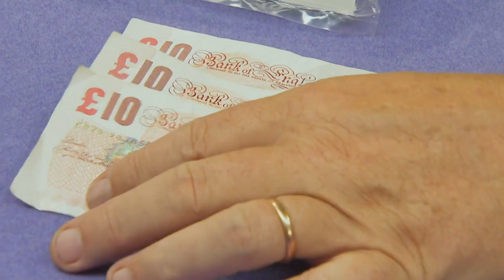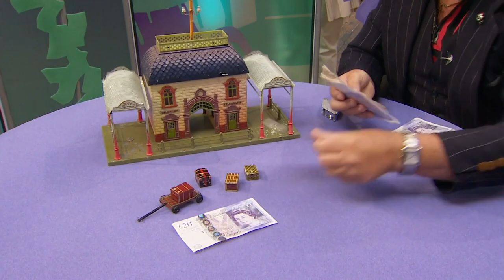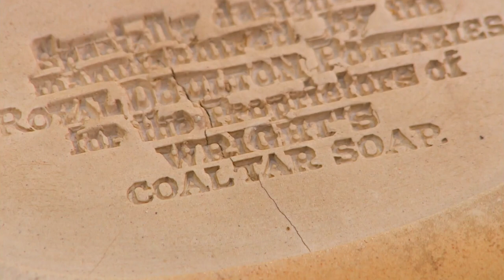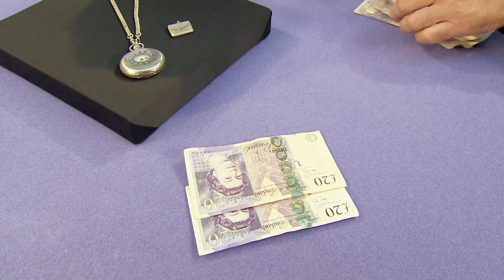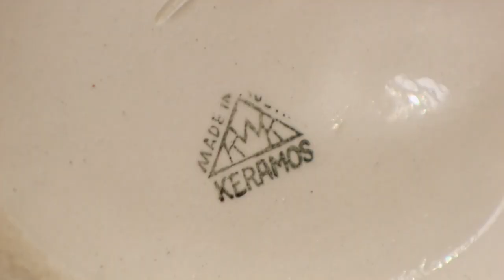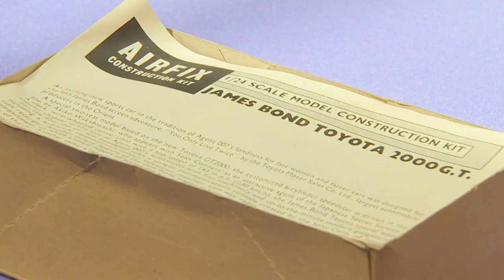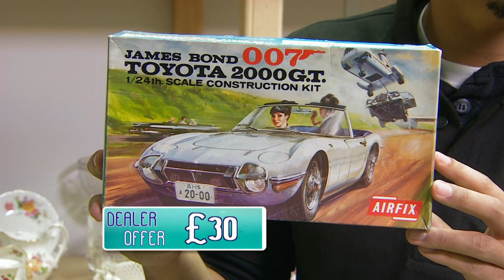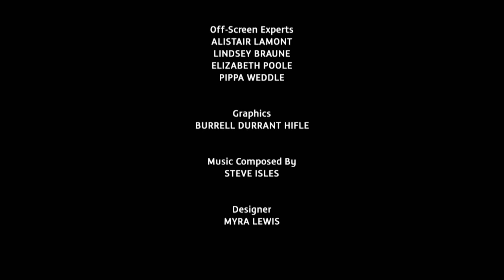Dickinson's Real Deal | S07 E37 | HomeStyle